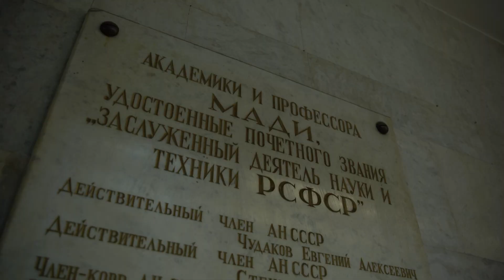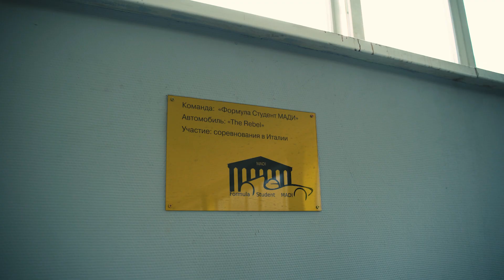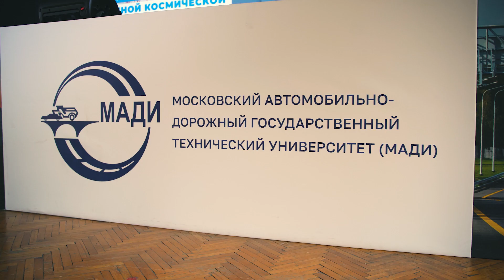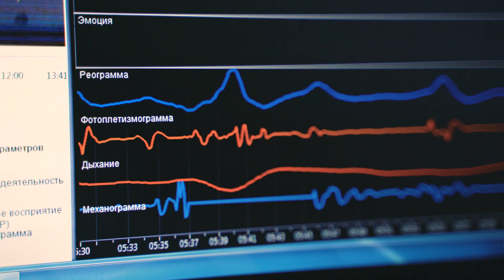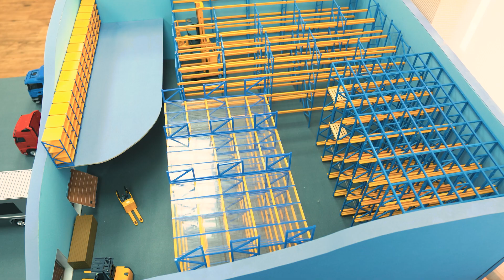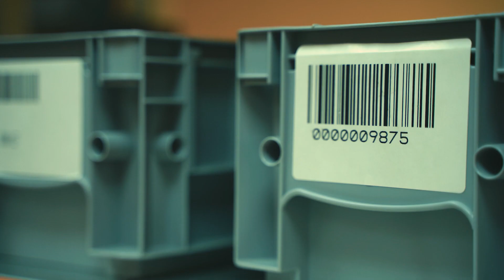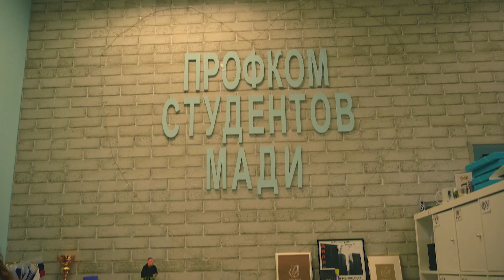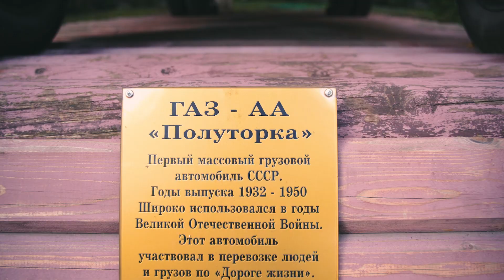ТопВУЗ: МАДИ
ТопВУЗ - проект о передовых ВУЗах Российской Федерации, который продемонстрирует вам возможности и преимущества отечественных Университетов, а также познакомит с персоналиями выдающихся сотрудников, выпускников и их научно-техническими разработками.

Автомобили, самолеты, мотоциклы, аэропорты и вокзалы. Сегодня это наша повседневность. Без транспорта невозможно представить ни дня. Мы приехали в Московский автомобильно-дорожный университет, чтобы узнать, как готовят специалистов транспортной сферы.

Производство: GGG production.

Проект реализуется РОО «Центр творческих и социально-культурных инициатив».

Проект поддержан грантом Минобрнауки России в рамках федерального проекта «Популяризация науки и технологий».